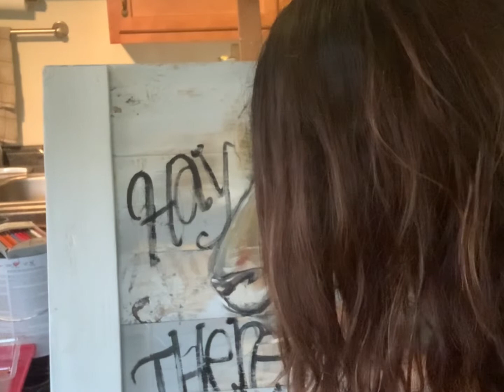Painting a ram on a wooden surface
I used pallet boards as my canvas. You will want to make a size you desire then use wood glue to hold all your boards together, may have to drill a couple screws in to make more sturdy. In the end, this was meant to be a stove cover. If you want me to make a video going into more details on how to create a stove cover, please share your thoughts on the comments below. I highly recommend you paint your background either with black or white interior house paint. Wood is very porous and doesn’t take acrylic paint all by itself. The trick is to mix a little white interior paint (preferably flat) with your acrylic paints.